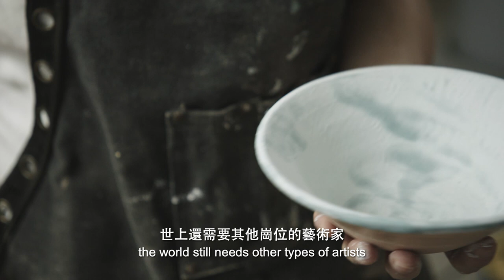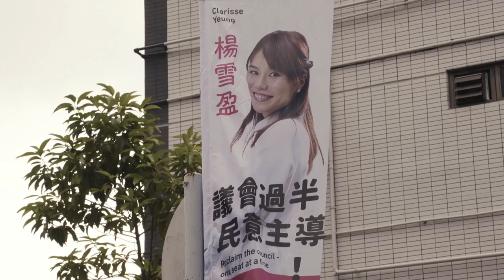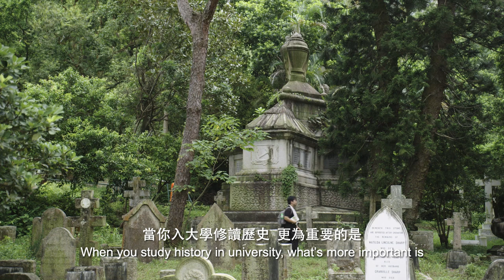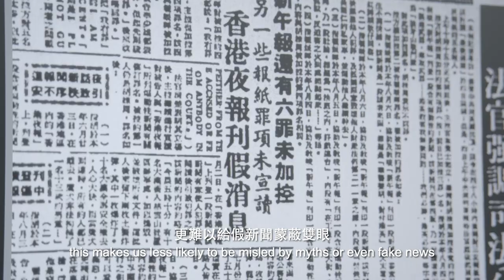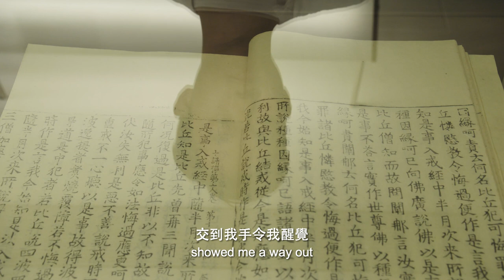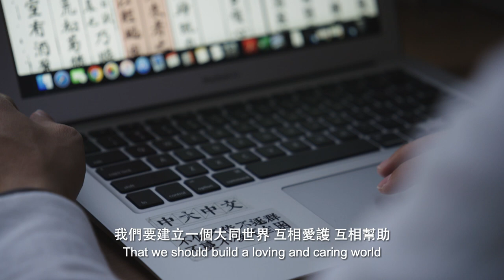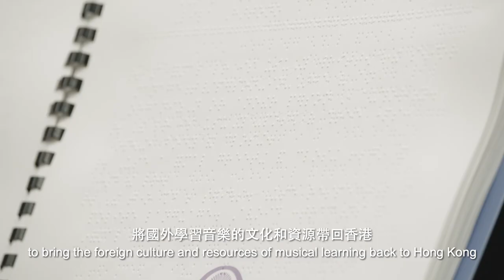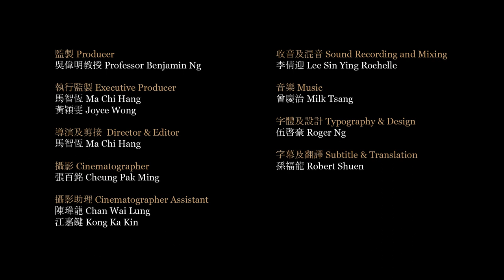Faculty of Arts - Faculty Video (2020)